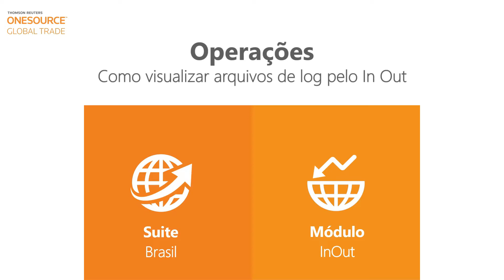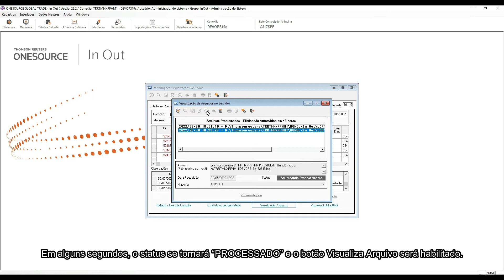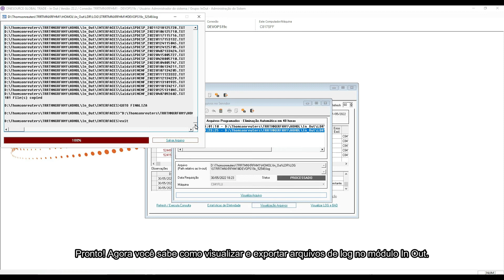ONESOURCE™ Global Trade | Como visualizar arquivos de log pelo In Out?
RECOF: Neste vídeo, vamos demonstrar como visualizar arquivos de log pelo In Out.